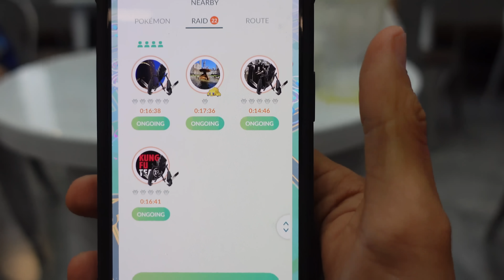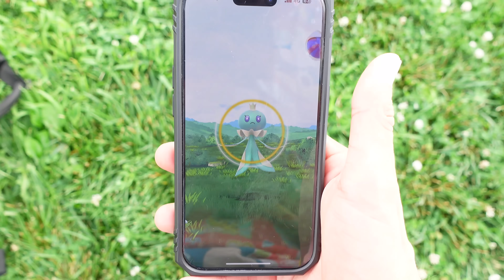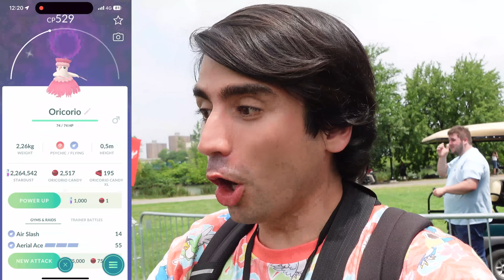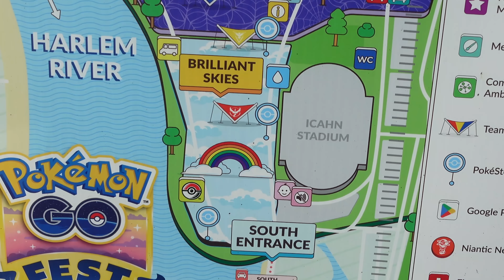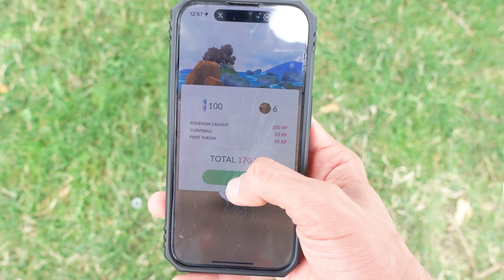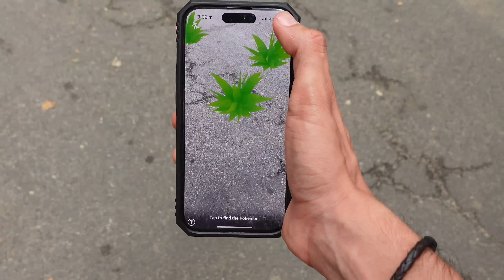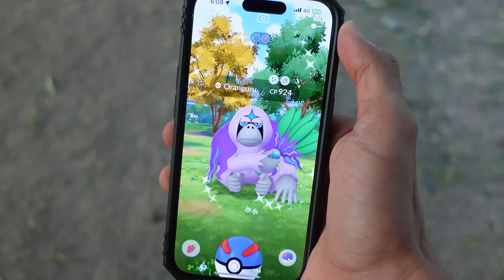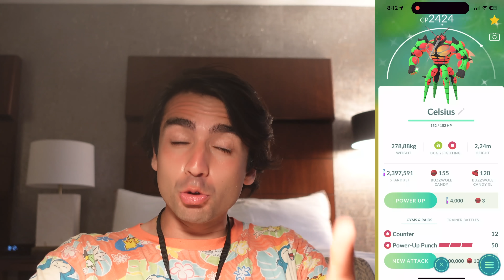¡NO PUEDO CREER QUE ENCONTRÉ ESTO EN GO FEST NUEVA YORK!-POKÉMON GO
¡Empezamos otra aventura!
Track Name: inaudio - Infraction- Funk Town
Track Name: Inauido-Infraction-Sweet Life